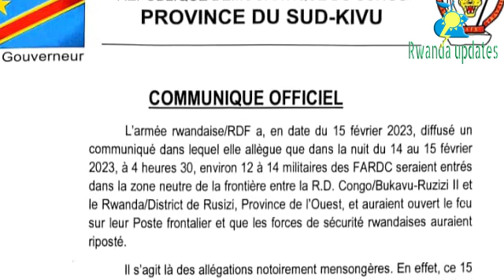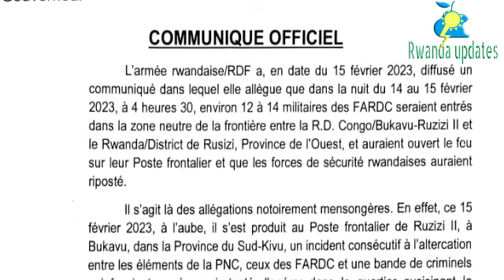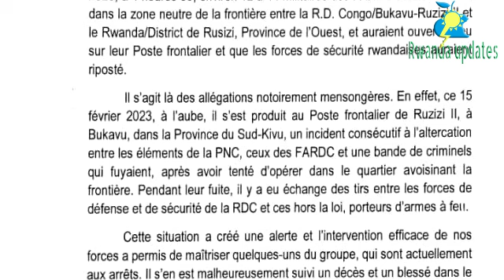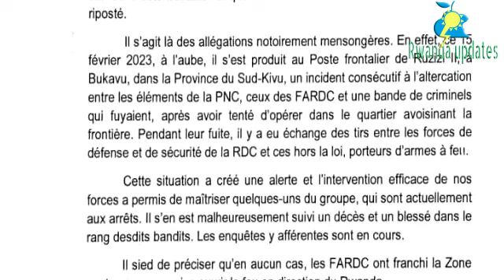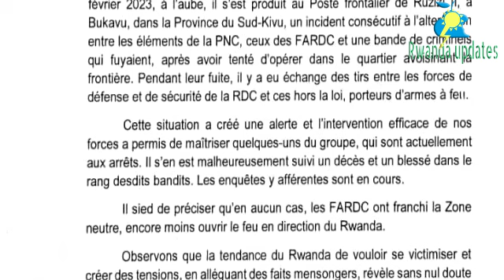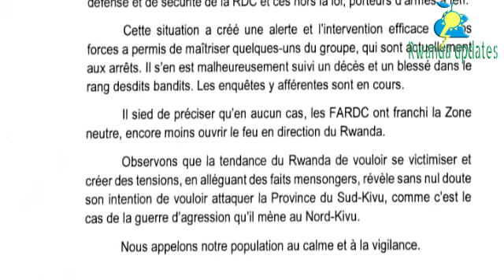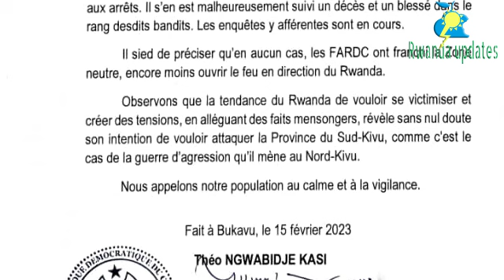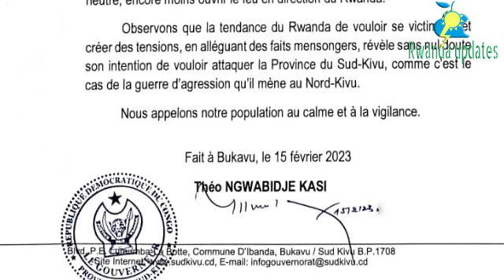MUGASUZUGURO KENSHI CONGO ISOHOYE ITANGAZO RIHAKANA IBYO KURASA KUMUPAKA W'URWANDA